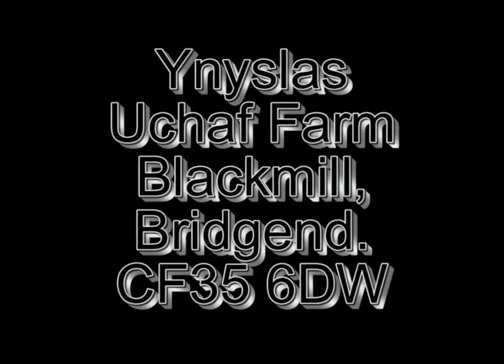Ieuan Rhys - Panto Showreel